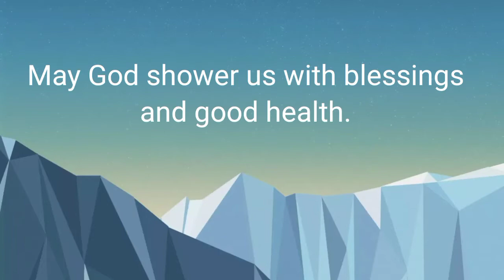Fried meatballs. Taste like meatloaf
Subukan nyo po na gawing palaman sa lumpia. Magugustuhan nyo, nasubukan ko
na po.